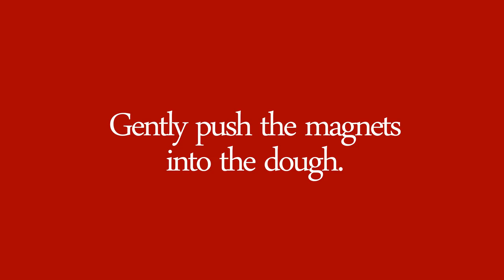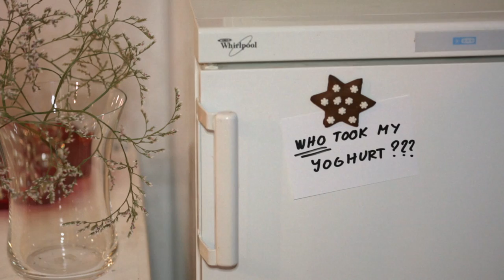Gingerbread Fridge Magnets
How to make gingerbread magnets?

Shot with a Canon EOS 5D MarkIII + EF 70-200mm F2.8 L IS II USM.